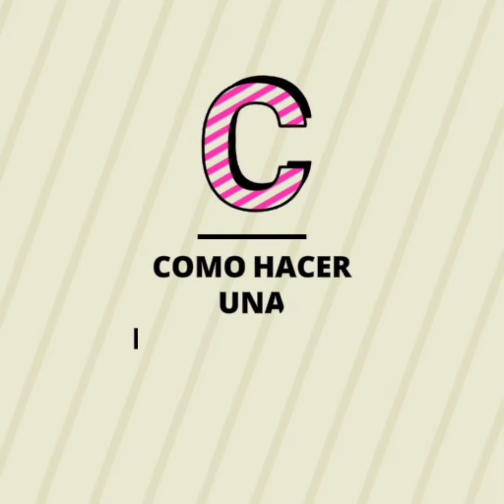Como hacer una decoración de uñas MUY FÁCIL y bonitas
Mis hermosuras les dejo una decoración con gel semipermanente  en uñas de acrílico ocupé

-gel de 3 pasos
-base
-top coat
-pincel doting tool
-pincel plano
-pincel de pelo extra largo
-lámpara uv
-aceite de cutícula

Y para quitar el color que ya tenía ocupé :
-Drill
-Lima 150
-Lima 180

Bendiciones hermosuras